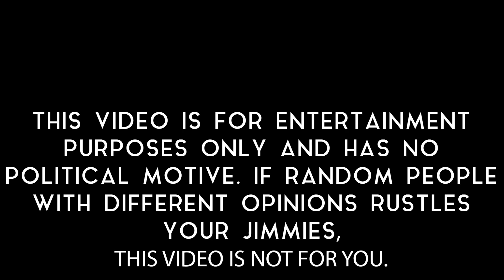RUST Players on DONALD TRUMP | Gaming Interviews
If you like Trump, that's great, if you hate him that's great too but that's not what this video is about. It's about the responses you get from random Rust players on real life topics. Enjoy (:

Servers - r/PlayRust and Viking Republic (modded)

Crag
Skux
Anthony